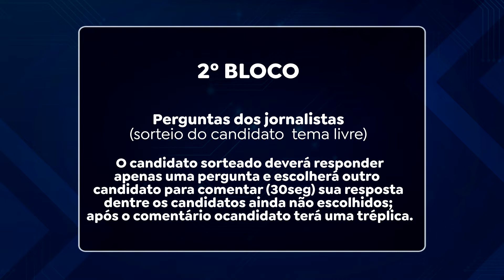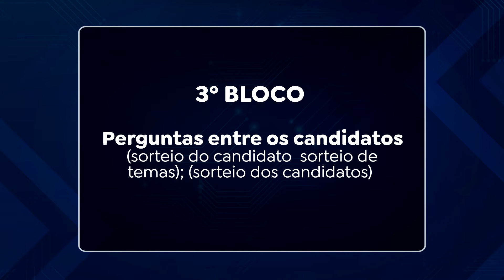(Edição 17/08/22) Contagem regressiva para o primeiro debate com os candidatos ao governo do estado